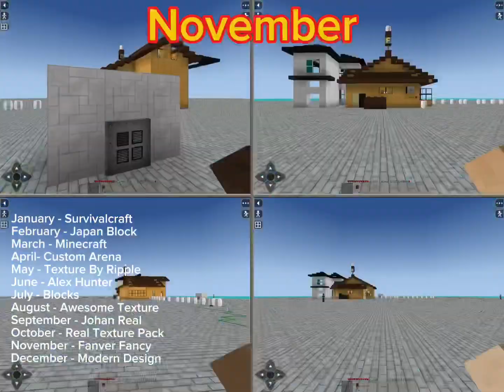Month of the year Survivalcraft 2 Wrap me in Plastic